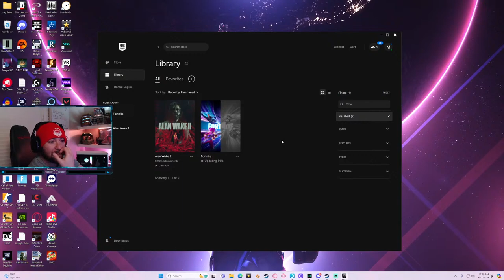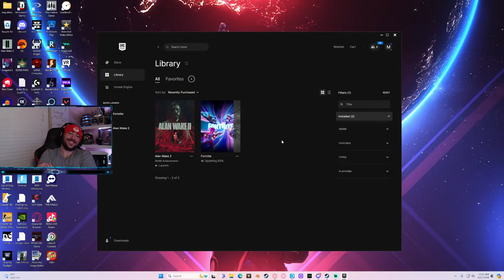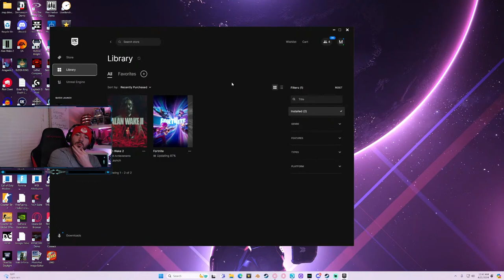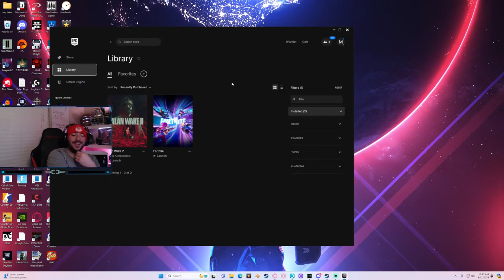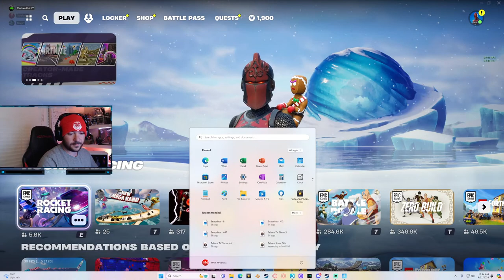Fallout 4 First Playthrough (Clip of the WEEK Tomorrow Night!) Fortnite!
Fallout 4 First Playthrough (Clip of the WEEK Tomorrow Night!)